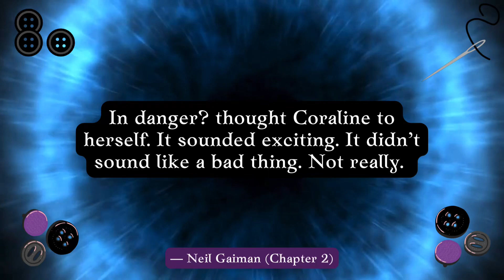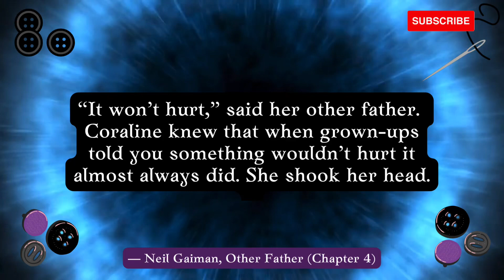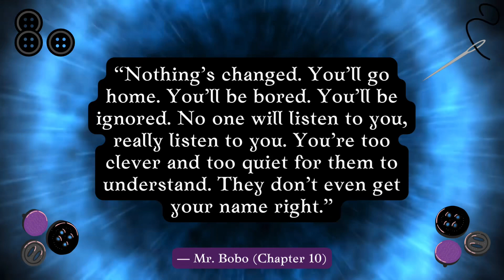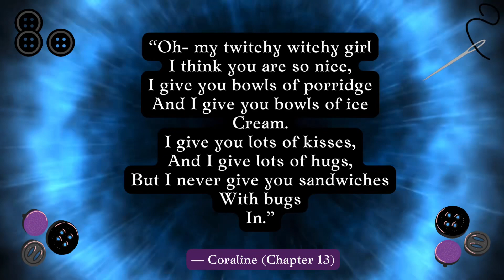18 Creepy Coraline Quotes 😨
The best creepy Coraline quotes from the book by Neil Gaiman. We have collected some of the book's most famous and iconic Coraline quotes with chapter numbers from the book. This list includes quotes from Coraline, the cat, the other mother and more.  Let us know which famous line is your favourite in the comments below.